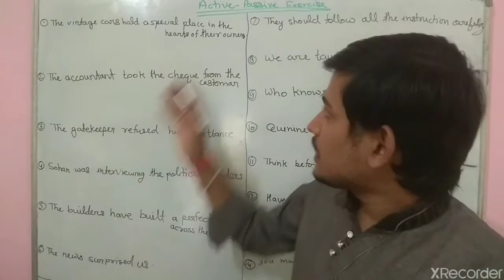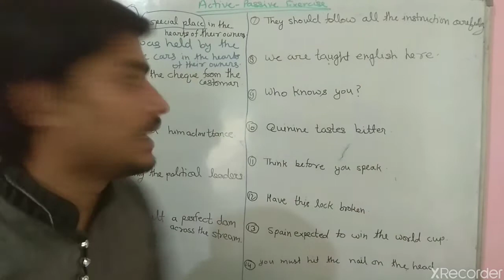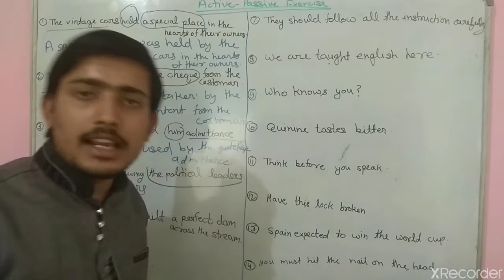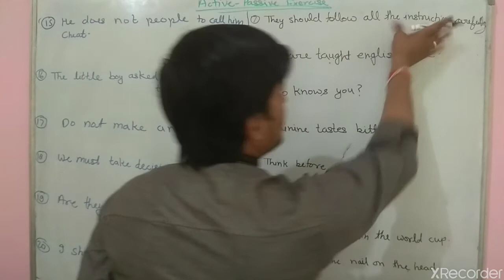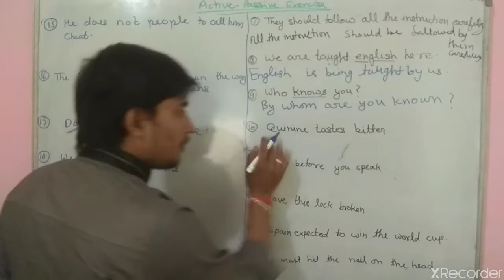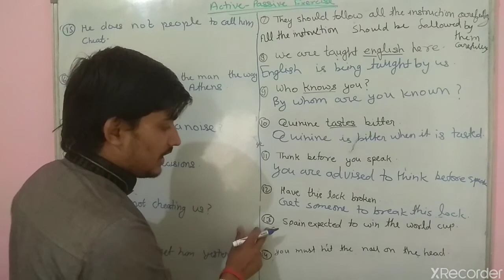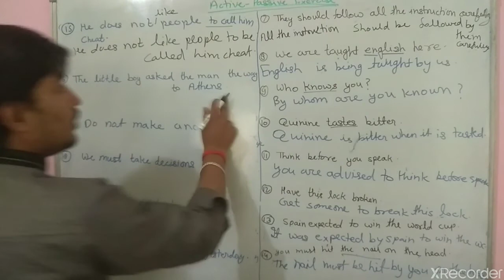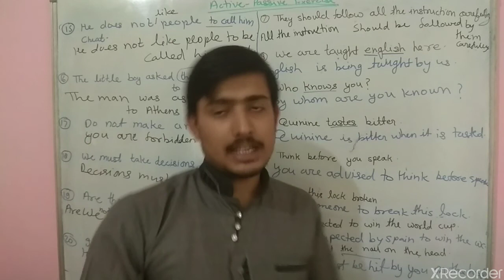Active-Passive exercise imp question part-1 for ssc/Airforce/DRDO/BANK and all exam